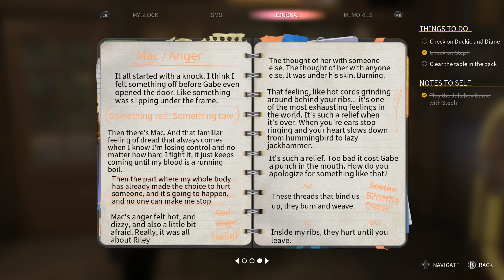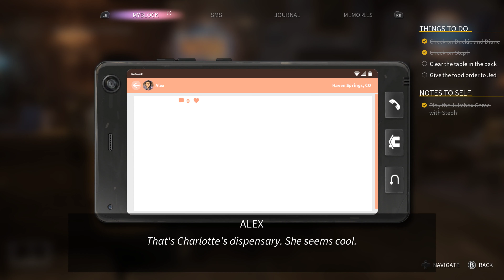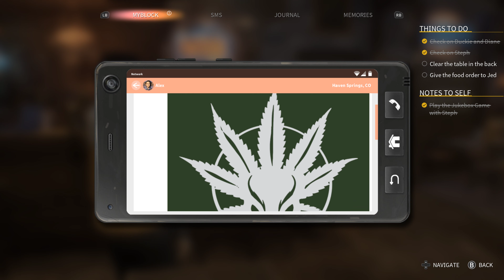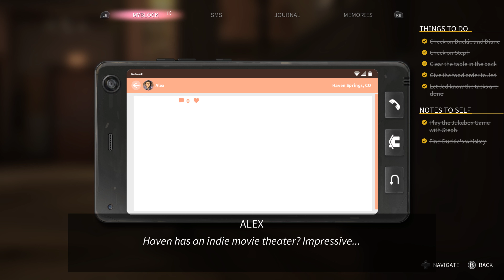Let's Play Life Is Strange: True Colors | Side A iv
(November 2023)